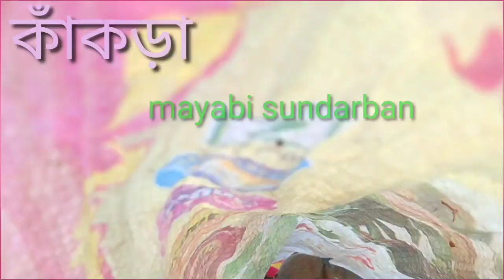কাঁকড়া ধরার কিছু সহজ পদ্ধতি👌লাখ টাকার কাঁকra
কাঁকড়া ধরার কিছু সহজ পদ্ধতি,লাখ টাকার কাঁকড়া,সুন্দারবনের রাজ কাঁকড়া,kakra,mangrove forest#raj kakra.

Fishing,Cast Net Fishing,Giant Arowana Fish,Unbelievable Cast Net Fishing Big Catch 75KG Giant Arowana